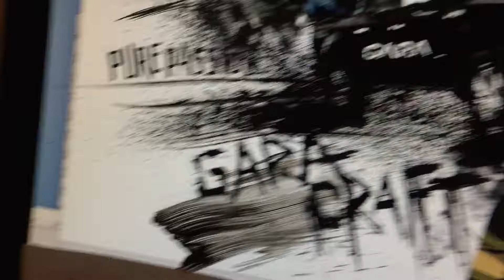Na tom všem ujíždím... Všechno co umožňuje svobodný pohyb.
Prašné cesty  a na nich motorky, prašanové louky, prkna a oblouky, F150 na které Ota Tyl z GARA SPLITBOARDS ujíždí, hudba co nabíjí a čistá vášeň pro všechno špinavý. Co umožňuje pohyb. Nic víc.